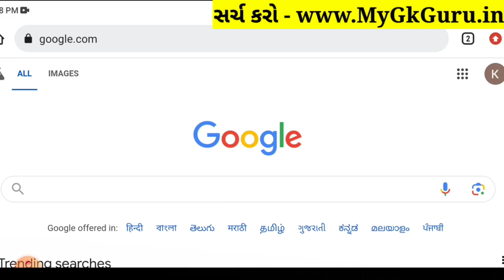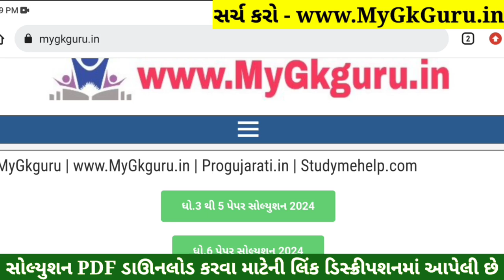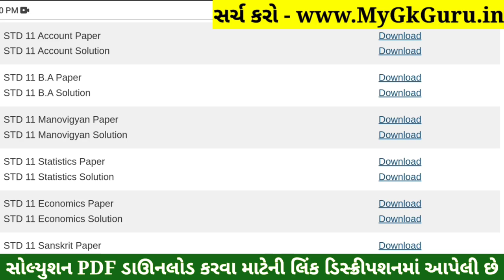Std 11 BA Paper Solution 2024 50 Marks, Std 11 BA First Exam Paper Solution 2024 October, Std 11 b.a